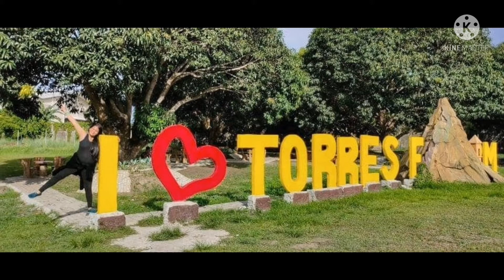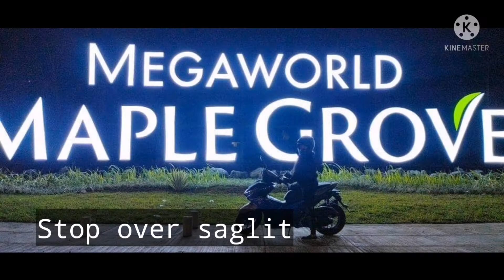Father's Day Roadtrip @Torres Farm vlog8 p2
Father's Day Ride muntik mawala un motor namin 😁🤣🤣✌️🛵🏍️
June 2021